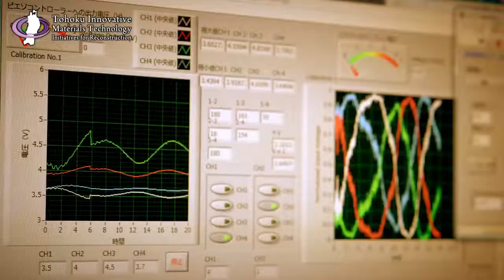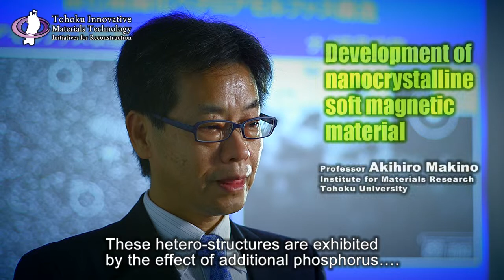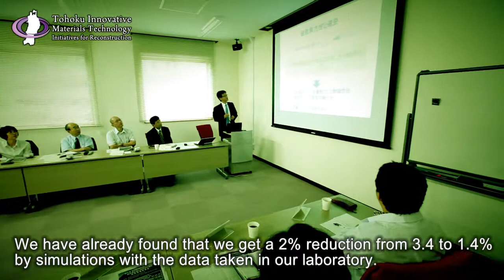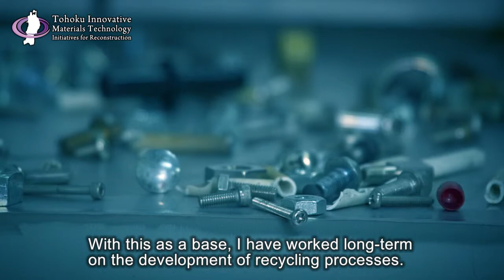Ultra-low Core Loss Magnetic Material Technology Area / TIMT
Ultra-Low Core Loss Magnetic Material Technology has a huge role in reduction of energy consumption in the world. Aim of this project is to promote creation of innovative materials and its commercialization by the multi-faceted collaboration between government, industry and academia. We aim to create a world's top ranked R&D hub in the field of nano-crystalline soft magnetic materials.